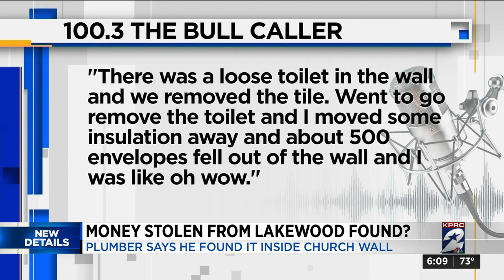Plumber discovers money, checks in wall of Joel Osteen’s Lakewood Church, years after $600K burg...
You may remember hundreds of thousands of dollars that were stolen from a safe at Lakewood Church. It was a big headline back in 2014. Now, all these years later, another bombshell has dropped.

A plumber says he found money in a wall at Lakewood while he was doing work at the church on Nov. 10, 2021.